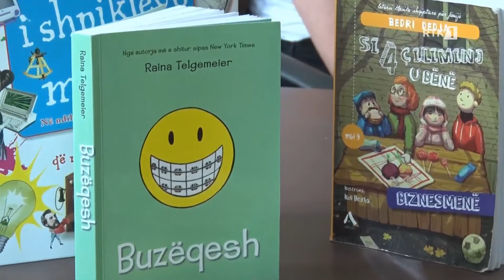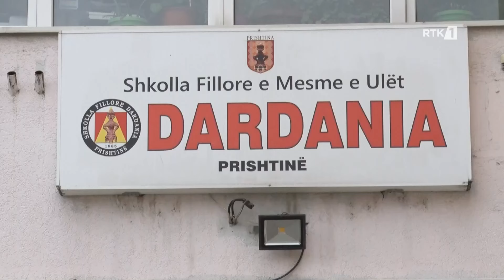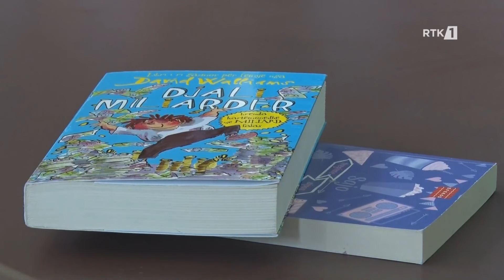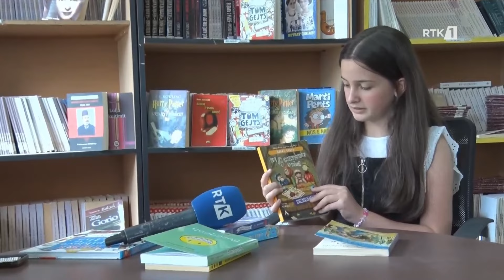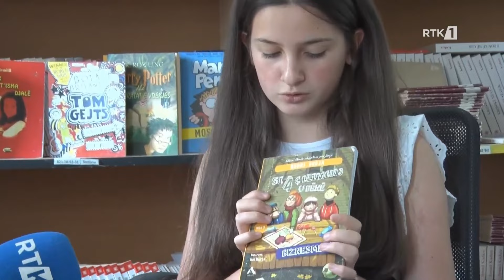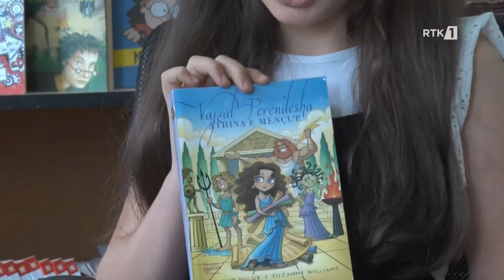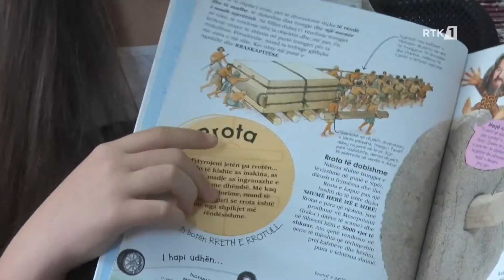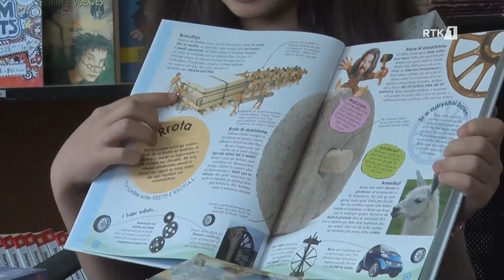Kutia magjike 28.04.2024